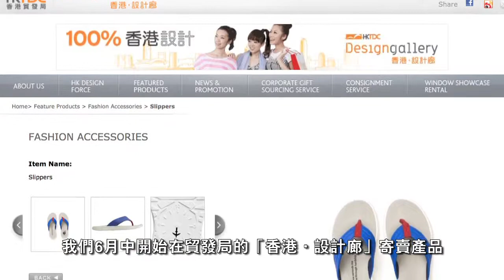潮「拖」炎夏热卖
自由与惊喜是80后执著于旅行的意义。香港本土品牌Ice Dream定位旅行主题，旨在依靠时尚、创新的"人字拖"打响本土市场、延伸海外阵地。Ice Dream的特色在于呈滑浪板形的设计，带有浓厚的度假色彩。此外，拥有设计专利的Ice Dream为品牌增色不少。Ice Dream的时钟雕刻图案设计，旨在一步一个脚印，点点滴滴记录时间、珍惜时间。虽然品牌成立于经济疲软期，但精心的设计、清晰的品牌定位赢得了Ice Fire与香港.设计廊的垂青。品牌创始人吴兆伦先生认为，进驻香港.设计廊为Ice Dream开拓本土市场奠定了基础。为了全方位推广品牌，Ice Dream不仅会携特色产品参展2013年1月的香港时装节秋冬系列展会，亦会通过贸发网寻找对口生产商，为品牌提供优质的品质保障。